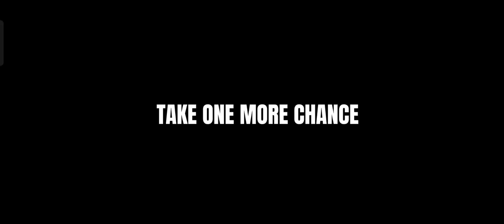Impossible Bus Stunt 3D Driving - Mega Ramp Bus Racing Driving Simulator - Android Game R4CAR GAME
WELCOME TO R4CAR GAME CHANNEL

 ↓ More Information & App Download ↓
➔ Game Developer : Game Tap
➔ You will enjoy these impossible stunt-driving games. Race on impossible roads & drive impossible tracks, impossible caves and dangerous driving. Drive high on impossible tracks mountain like a dangerous exciting game impossible mission. Welcome to one of the best coach bus simulator games. Get ready to have fun with multiple mega buses on impossible roads in these dangerous bus simulator games. Be Ready for Extreme City GT impossible rally racing and join the extreme free ramps driving with this vertical mega ramp good bus stunts game. The Ultimate Multiplayer Racing Experience. It’s an extreme bus tracks game to enjoy the addictive gameplay over the sky roads.

If you are a crazy one in mega ramp bus stunts racing games of crazy impossible tracks and want to have a lot of fun with endless racing over impossible difficult tracks then these extreme racing bus simulations are recommended for you. We hope you will enjoy the new free ramps bus stunt game. Crazy bus stunts driving adventurous gameplay and super bus upgrades are available. This bus simulator is a free stunt game. Free bus games have an addictive free ramp and a stunning interface where you perform stunting futuristic flying bus stunts. Will you be able to take up the ramp bus games challenge? If yes, get into the mega bus, buckle up your seat belt, hold the steering, and enjoy the most realistic bus racing games experience over the vertical car ramp in risky road games. Free car games are available online and new games are one of the best stunt driving games & also good stunt offline games.

In this flying bus Driving game, you have an amazing bus driving simulator, modern buses are waiting to be driven around by a talented driver. Win the challenges in free trick racing games. Start playing the new games right now and challenge yourself to get three stars from all levels. Jump over the mega ramp with your bus and enjoy the impossible racing tracks in these simulator games.

In this impossible track game, you can get the best extreme car stunt driving experience on impossible tracks by performing ultimate car racing stunts. But be careful while driving the car on impossible tracks and show your crazy car stunt master & ramp car driving skills in these free car games. Dangerous zigzag sharp turn tracks on high rooftop roads.
Drive impossible tracks for judgment against the other players to prove that you're the extreme stunt driver of the sky bus stunt driving games

- Addictive Mega Ramp Bus Racing Stunts gameplay.
- Tilt, Steering, and button to control
- Narrow and sharp impossible tracks.
- Realistic sky rooftop stunts

Racing games
Car games
Online gaming
Tips and tricks
Let's play
YouTube Gaming
Gaming community
18. Console gaming
19. PC gaming
20. Gaming tournaments

CHANNEL FEATURES:
- mobile games
- gameplay trailer
- walkthrough
- playlists like: car games, bus games, truck games, action games, police games and much more

Hi guys, my passion are videogames, in this channel you can see mobile games and much gameplay, everyday new videos.
I'm trying my best to bring you best games.